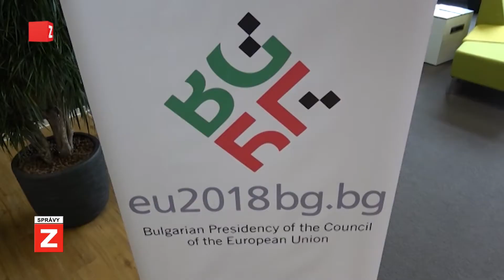SPRÁVY | 27.02.2018 | Vernisáž Colorful Bulgaria